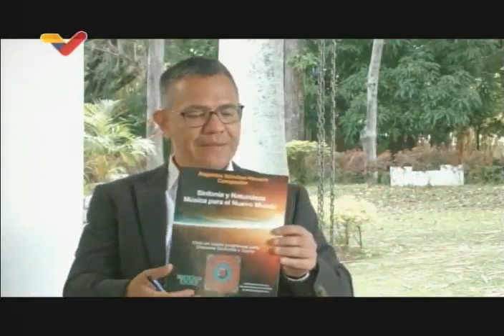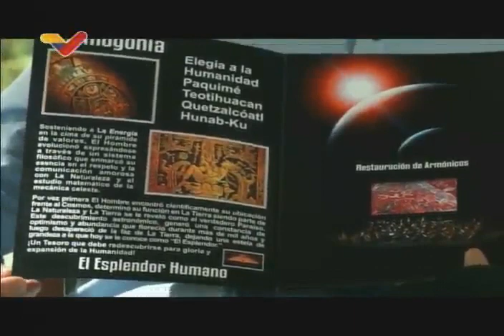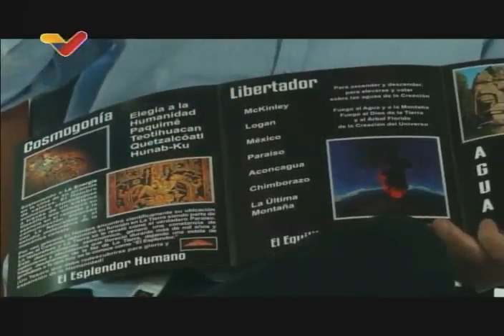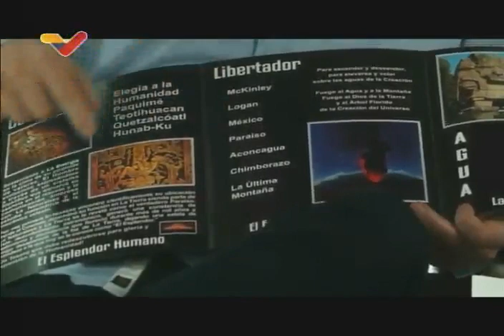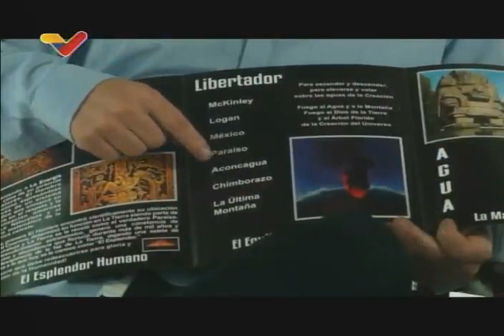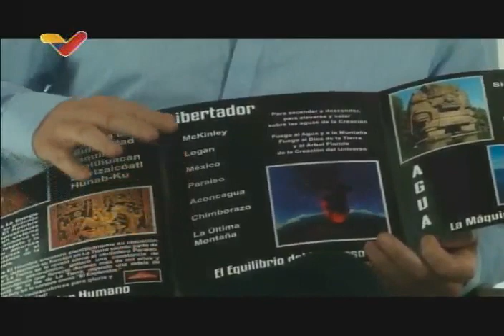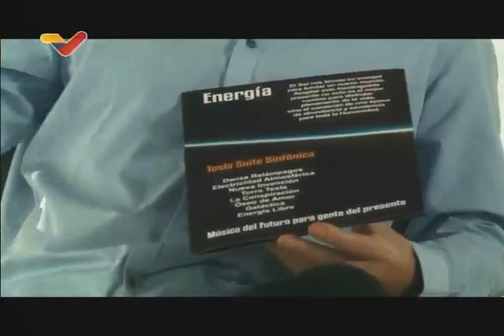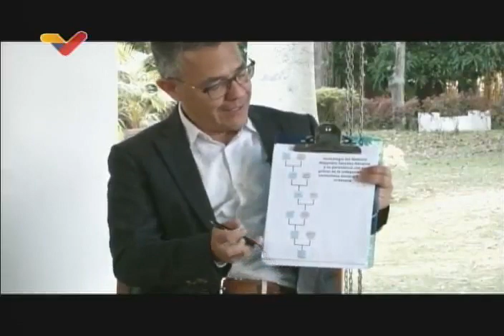Alejandro Sánchez-Navarro entrevistado en Aquí con Ernesto Villegas, 15 mayo 2022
Alexander Sánchez-Navarro es un compositor mexicano, descendiente del Prócer Rafael Urdaneta.

USDT o Bitcoin (BEP20): 0xef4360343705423a24119205eeb1de2a10fd23f4

USDT (TRC20): TQJB86JZjF5Kt1C7f322aax4iyD6x65UcV

Petros: PFfDUW3cj1WD7cUPYg9MK2EtgG5nUgVzuc